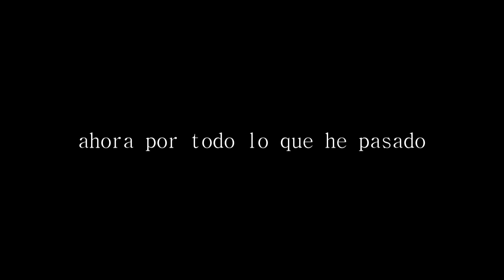Q&A PART I | ¿Canal favorito? ¿Estudiar diseño de moda?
Canal favorito: Marta Riumbau, SecretosdechicasVlog
Cuentas favoritas: @ines_arroyo @alexisren
Canción: Ain't Nobody (Loves me better)

I n s t a g r a m | @nadinecaldera
S n a p c h a t | nadinecaldera
T w i t t e r | @NadineCaldera

Mucho amorrrrrrr